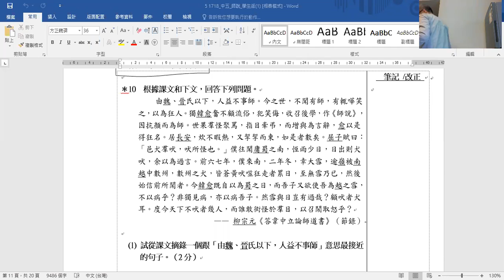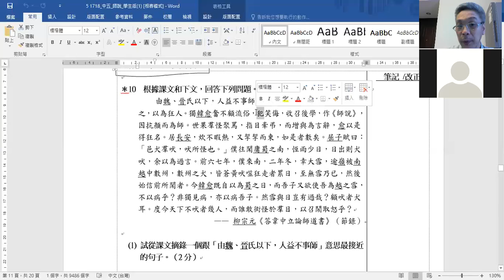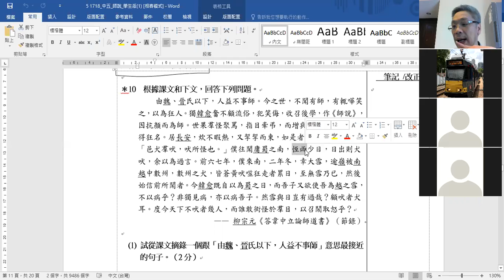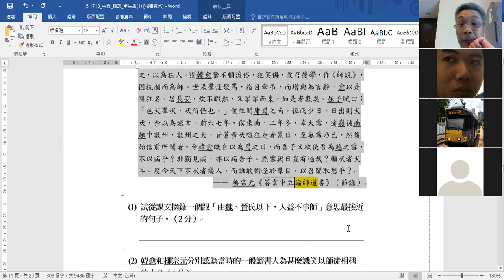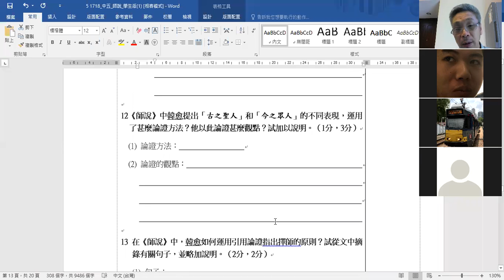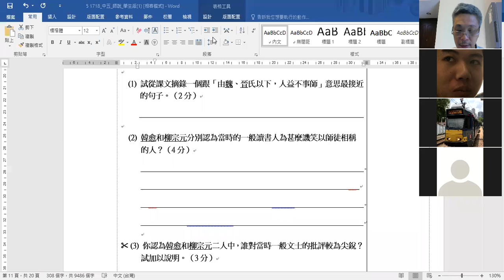0228 T38 F4C CHI 師説4 練習冊之答韋中立論師道書一